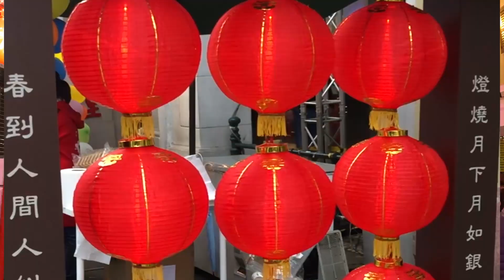恭喜发财！Gōng xǐ fā cái! Chinese New Year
Strolling Avenida Almeida Ribeiro and Senado Sqaure (San Ma Lo) - First Time in the history of Macau
Macau’s streets were packed in the run-up to the Chinese New Year after pandemic controls were abruptly lifted.
The program, a pilot scheme of Strolling Avenida Almeida Ribeiro, a conversion of the city’s prime thoroughfare in San Ma Lo or Senado square into a pedestrian for the celebration of Chinese New Year.
The converted pedestrian area is about 450 meters long and divided into three sections: starting right in front of largo do sonado is the Urban Oasis where large parasols and chairs are set up as tea houses for visitors to rest. To continue the journey is the Forest Footpath along the middle part, and a colorful clouds - themed Magic Moment in the end part.
There are also numbers of art spots where street artists can perform and present their festive greetings.
The event aims to celebrate the Chinese New Year with residents and visitors, revitalize and promote an appropriate level of diversity in local neighbouring areas’ development, as well as to add more cultural tourist attractions. It also aims to show to public the scenery and buildings around the Avenida from a new perspective. Revitalize the economy in neighbors, enrich the cultural and tourism integration experience, and promote the image of Macao as a multi-aesthetic city with Chinese culture as the mainstream and multi-cultures exchange and cooperation base.
In order to usher in the Year of the Rabbit, a number of giant Lucky Rabbit installations were placed along San Ma Lou. Coffee and snack booths are set up to offer original products and creative food from throughout the Chinese new year.